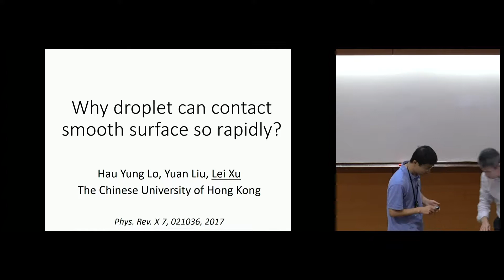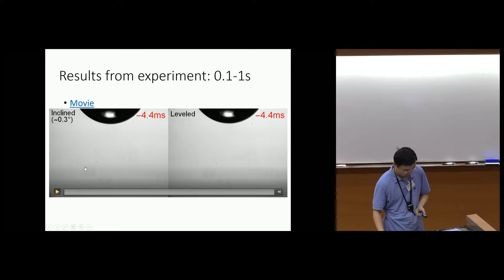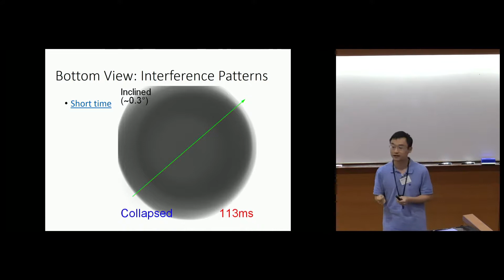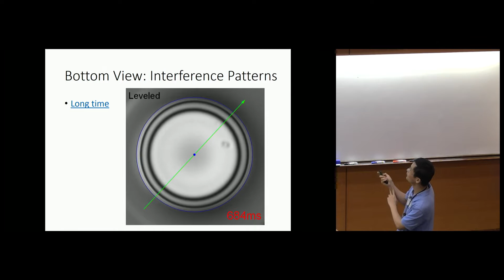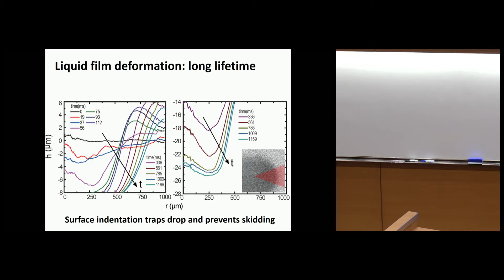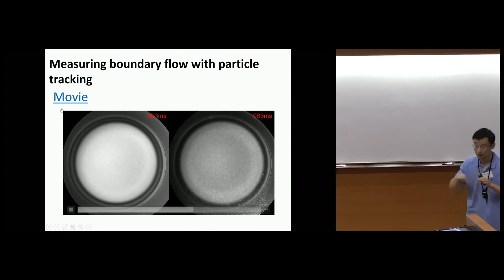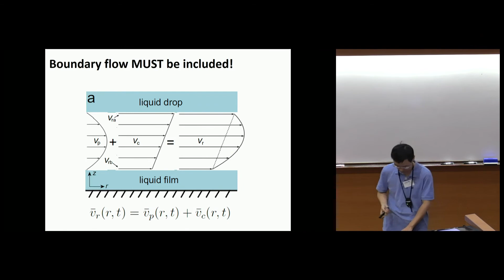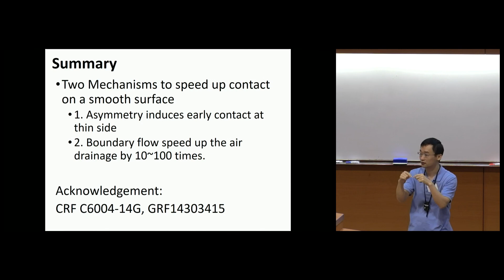Why a droplet can contact smooth surface so rapidly?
Lei Xu
The Chinese University of Hong Kong, Hong Kong